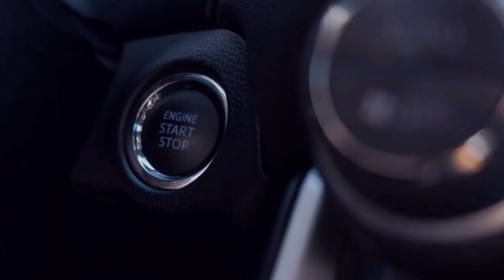ധനുഷ്‌കോടി എന്ന പ്രേതനഗരി ഒരു പകൽ | Dhanushkodi | Tamilnadu Travel | Travel with Raintree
ആയിരക്കണക്കിന് വരുന്ന ഹിന്ദു വിശ്വാസികളുടെ പുണ്യ സ്ഥലം ആണു ധനുഷ്കോടി. എന്നാൽ മണ്മറഞ്ഞു പോയ ഒരു നഗരത്തിന്റെ കഥപറയുന്ന ഒരുപാട് അവശേഷിപ്പുകൾ തേടി ആയിരുന്നു ഈ യാത്ര.